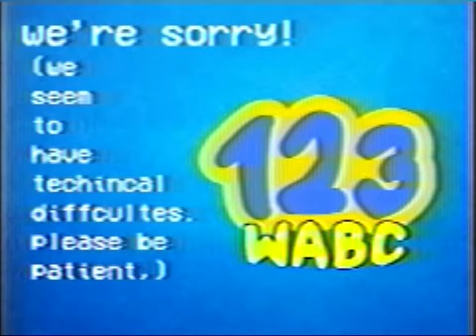THE CREATION OF A LIFETIME